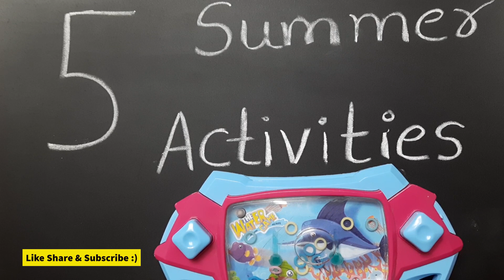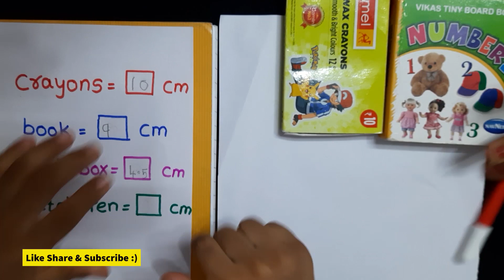5 things to do at home for kids! | Fun Activities for Kids | WHAT TO DO WHEN BORED!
Hello Parents,
5 things to do at home for kids! | Fun Activities for Kids | WHAT TO DO WHEN BORED!
In this video we have seen 5 Fun Activities for Kids When bored at home.
Have fun making these DIYs activities with your little ones ❤️.
what to do when your bored,
what to do when bored,
kids activities,
things to do when your bored at home,
fun things to do when your bored,
things to do when your bored,
fun activities for kids,
indoor activities for kids,
toddler activities,
fun things to do when bored,
summer activities for kids

♥ ABOUT RKistic:
Our videos give the opportunity for kids to learn colors, letters, numbers, animals, Activities and much more.
Our goal is to learn kids in a fun and enjoyable way. We help families  who want to see the safe, educational, quality content for their kids. We give the opportunity to learn and play with children to sing and dance together, to enjoy learning.